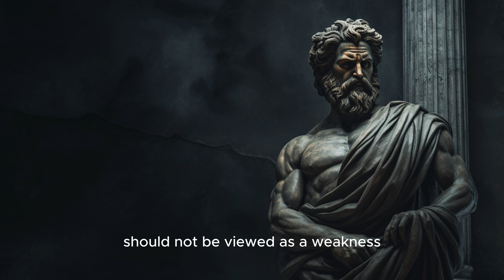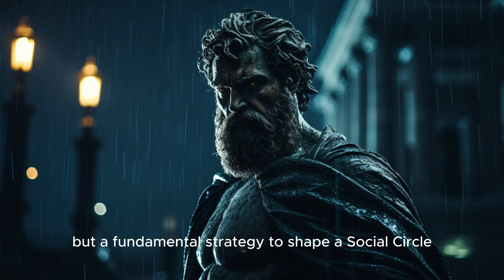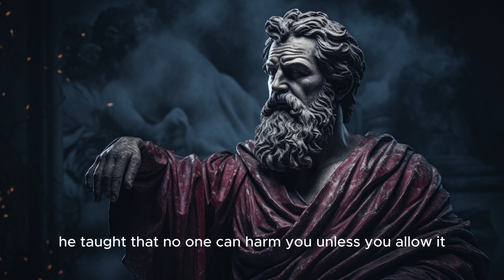20 DARK TRUTH Lessons of Epictetus | this is VERY POWERFUL | STOICISM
🔮 Explore the depths of Stoic philosophy with me in this life-changing video! 🌌 Discover Epictetus' 20 Lessons from the DARK TRUTH and delve into powerful teachings that can catalyze your personal evolution. 💪✨ Get ready for a journey of deep reflection and self-discovery as we uncover the secrets of Stoicism and its practical application in everyday life.

📜 Epictetus, the great Stoic philosopher, left a legacy of timeless wisdom, and these 20 lessons offer valuable insights for cultivating resilience, serenity, and authenticity. 🧘‍♂️💡

🔍 Navigate the often overlooked but incredibly powerful truths that can jumpstart your journey of self-transformation. This video is an opportunity to deepen your understanding of Stoic philosophy and apply its lessons to your ongoing pursuit of the best version of yourself.

🌟 If you're ready to embrace the true essence of Stoic philosophy and unlock the power of the DARK TRUTH, this is the video you can't miss! 🚀 Join me on this journey of Stoic evolution and transform your life in extraordinary ways.

👁️‍🗨️ Don't forget to leave your comment sharing your reflections and experiences after watching the video. Your stoic journey begins here.

The Stoic Legacy channel aims to provide information about Stoic philosophy and Greek philosophy to the whole of Brazil through educational videos. It teaches about stoicism, philosophy, Stoic principles, and personal development.

On our channel, you will see content about what is Stoicism, ancient wisdom, motivation, and religion.

We are inspired by great philosophers of Stoicism such as Epictetus, Marcus Aurelius, and Zeno of Citium, and if you want to learn all about Stoicism and develop yourself as a person, you're in the right place!